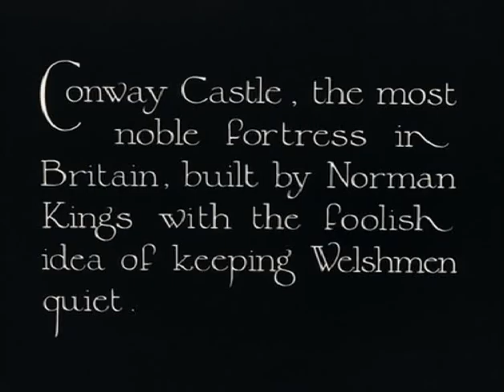Conwy Castle, Wales (1926)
This extract comes from Claude Friese-Greene's 'The Open Road' - originally filmed in 1925/6 and now re-edited and digitally restored by the BFI National Archive. Britain seen in colour for the first time was heralded as a great technical advance for the cinema audience - now we can view a much improved image, but one which still stays true to the principles of the colour process.

The rather haphazard journey from Land's End to John O'Groats creates a series of moving picture postcards. Look out for shots containing the component colours - red and blue-green - such as when a little girl in a red coat and hat walks among peacocks in the grounds of a castle, and three girls with red curly hair pose by the sea at Torquay.

The car is a Vauxhall D-type - considered a sporty model at the time. A long-distance journey by car was a relatively new concept, with none of the amenities en route now taken for granted. The visit to a petrol station shows smoking on the forecourt: no health and safety issues back then! The travelogue ends with a series of recognisable London landmarks. Much remains the same - one major exception being the volume of traffic on the roads. (Jan Faull)